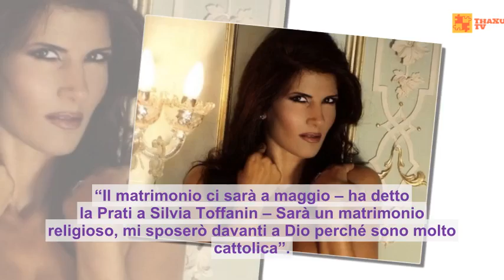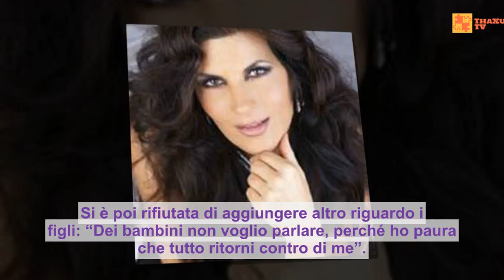Pamela Prati rompe il silenzio a Verissimo conferma il matrimonio e minaccia querela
Verissimo, Pamela Prati conferma il matrimonio e minaccia querela